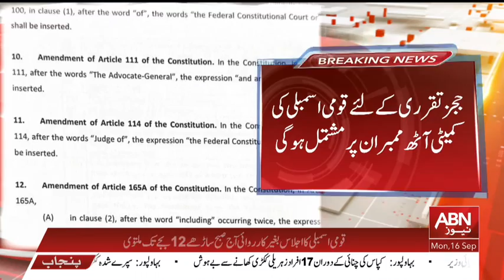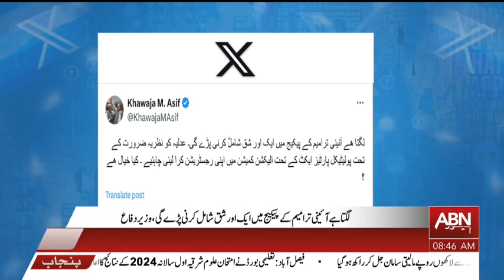BULLETIN 08:00 AM || 16 SEPTEMBER 2024 || ABNNEWS